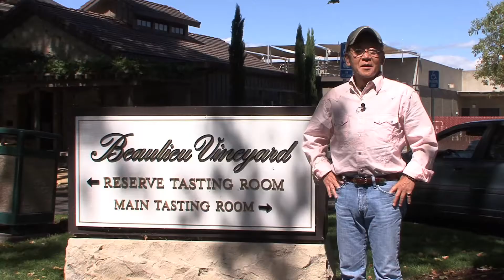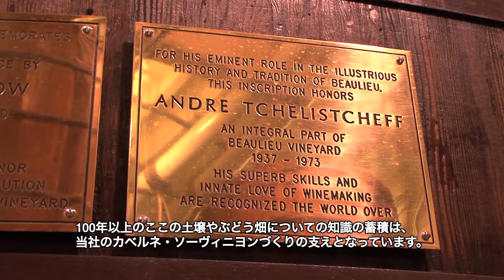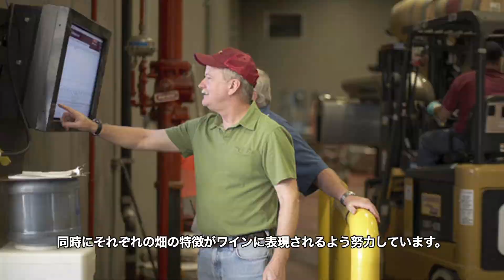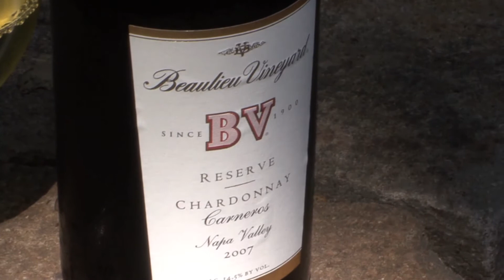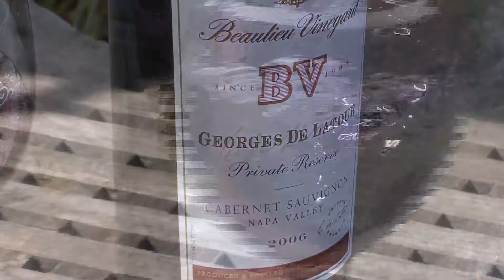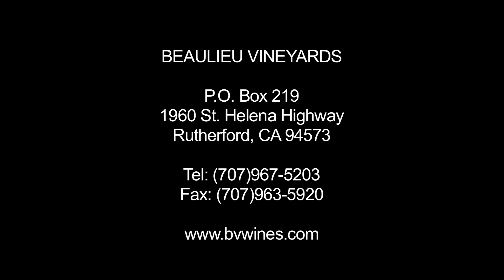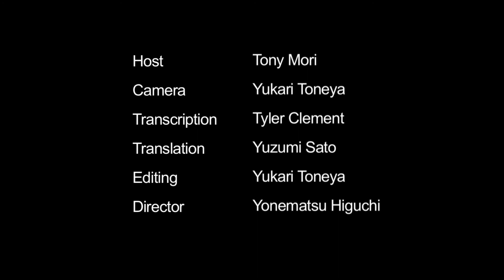Beaulieu：トニー森 カリフォルニア ワインの旅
1900年、ジョルジュ・ドゥ・ラトゥールにより設立されたBeauliau Vineyardは、今年で110周年を迎えました。ジョルジュ・ドゥ・ラトゥールは、フィロキセラに耐性のある台木をヨーロッパから最初に輸入した人物としても知られています。禁酒法時代にもカトリック教会で聖餐用ワインを作り続けていました。
1938年にはヨーロッパにおけるワインメーカーのエキスパート、醸造学者のアンドレ・チェルシェフを迎えます。
1982年、ジョエル・アトキンスがBeauliau Vineyardのワインメーカーとしてジョルジュ・ドゥ・ラトゥールのプライベート・リザーブ、カベルネ・ソーヴィニョンの生産に携わることになります。
1990年代に、新しく理想的な台木、クローン、棚地立てをおこし、51ヘクタールからスタートしたヴィンヤードは現在、440ヘクタールにまで拡大されました。